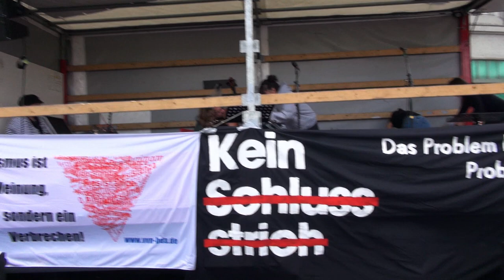I Erklärung zu NSU-Urteil von Elif Kubacik (Ehefrau von NSU-Ermordeten)